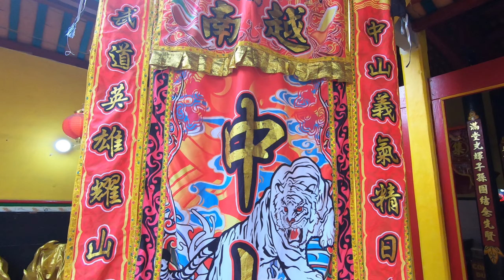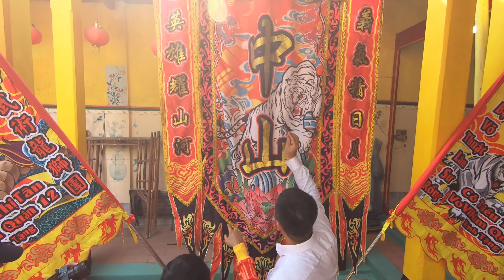Đoàn LSR Trung Sơn Võ Đạo múa lân Khai quang điểm nhãn mừng xuân Giáp Thìn - Múa Lân 2024 (P.1)